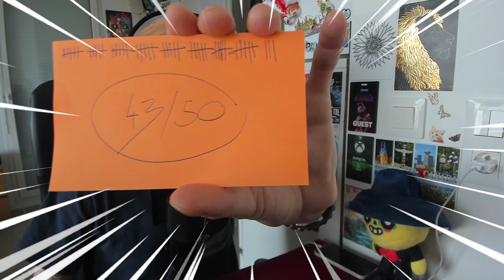NOUVEAU QUIZ BRAWL STARS (pas si facile...)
Dans cette vidéo, on est parti pour une nouvelle série de cinquante questions sur brawl stars !
Ce quizz est divisé en 5 parties de 10 questions chacune, à savoir :
1/ GADGETS
2/ CHAPEAUX
3/ IRL
4/ PIXELS
5/ NIVEAUX DE RARETÉ

Je donne ma note finale en fin de vidéo et j'attends bien entendu la votre dans les commentaires !

Bon visionnage, ENJOY !

🌍 FR streamer/ Content Creator 👾